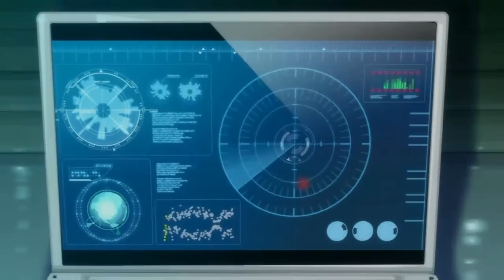Ayumilove MapleStory Kinesis Story All Series Animation Video